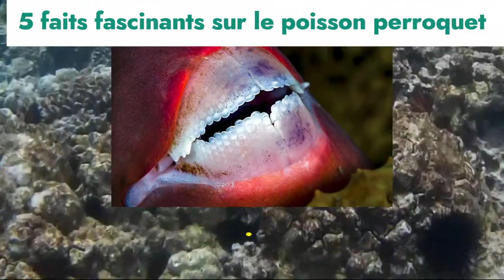5 faits fascinants sur le poisson perroquet